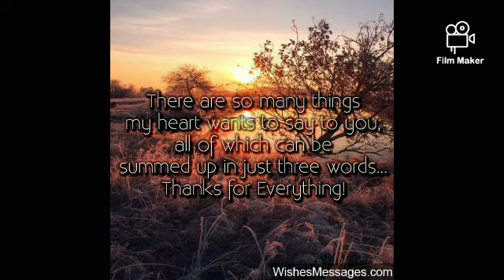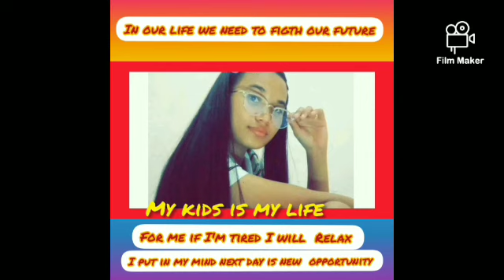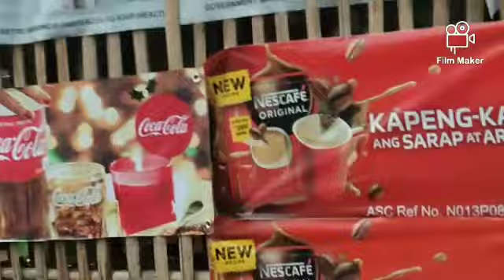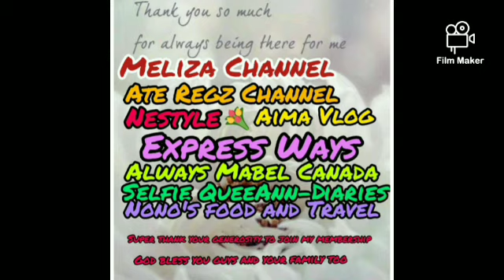Mag Kasama Na Si Lolo And Jang | This Our Last Day Together with Lolo |Family Together In Sad Times